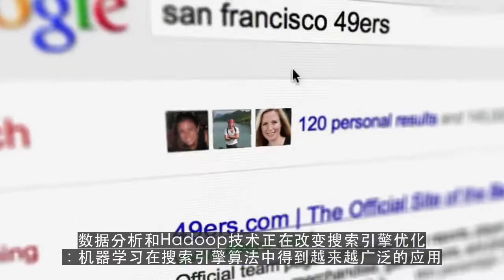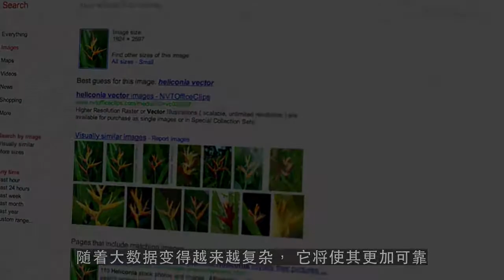Google SEO|诠网科技：如何利用大数据更好地促进SEO优化服务？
SEO服务,seo优化,如何提高google搜索排名

微信：loveeveryonem